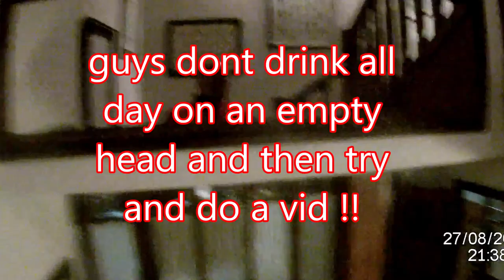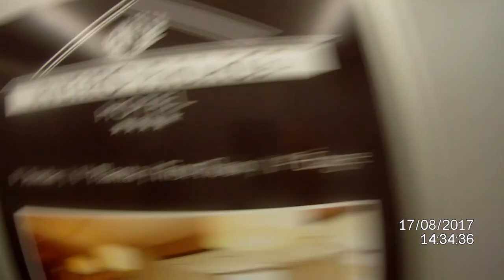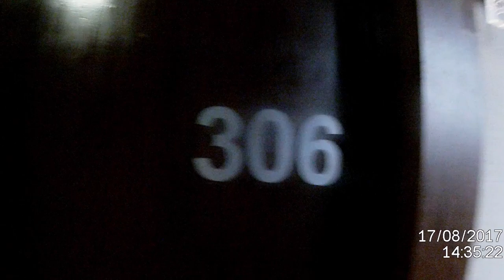Merry Christmas Folks From Monty The Staffordshire Bull Terrier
hi folks just a quick vid to finish the year off , its been a quiet few months with work changes etc so not managed to get out as often as we'd hoped ... roll on 2019